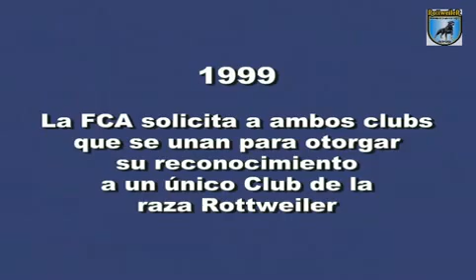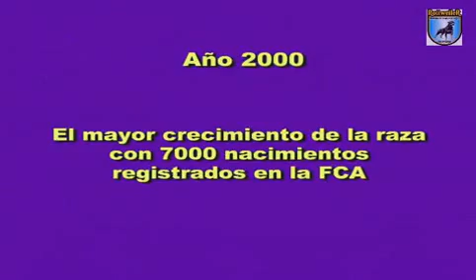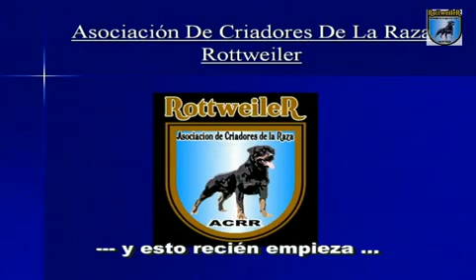10 Años de la ACRR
10° Aniversario de la ACRR